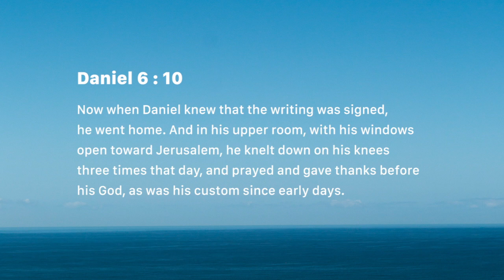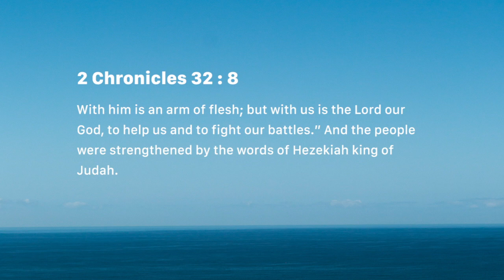Godly dependence (Friday July 06)